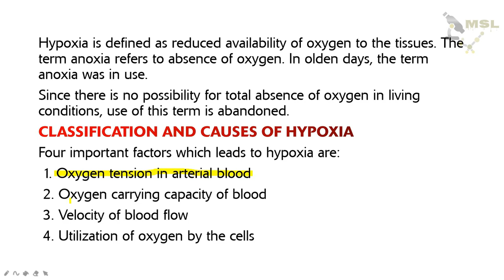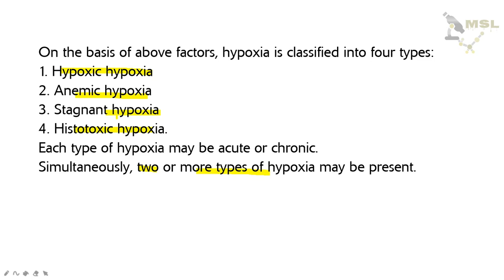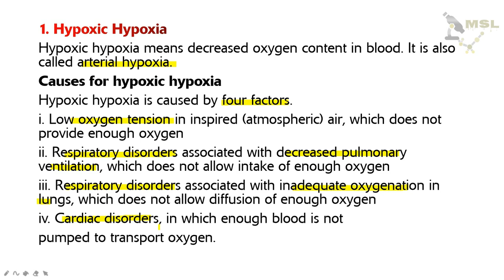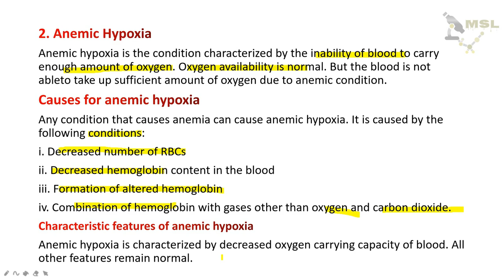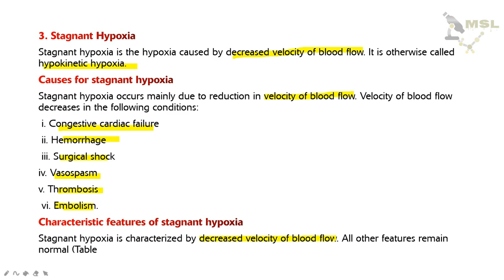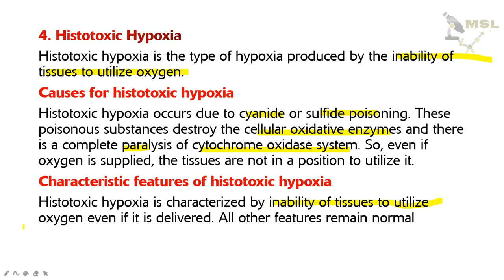Hypoxia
In this video lecture, you will learn about hypoxia & its types.